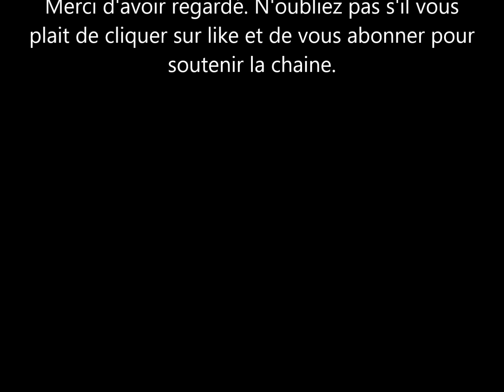Le Prince Harry reçu comme un Roi à Dusseldorf & il parle des ancêtres Nigerians de Meghan Markle